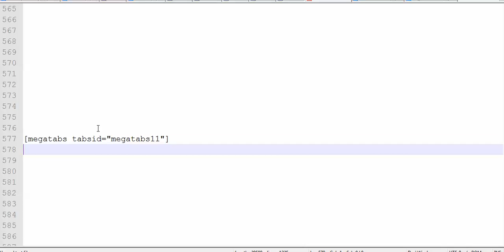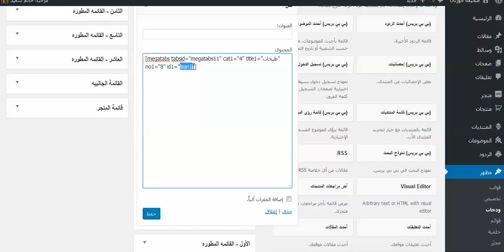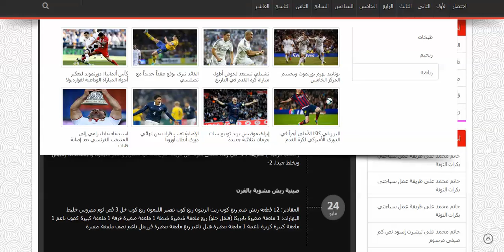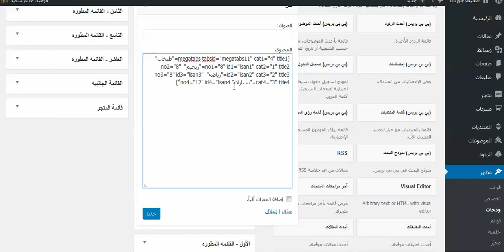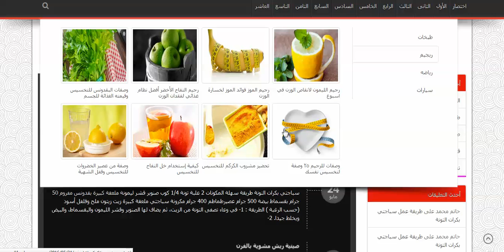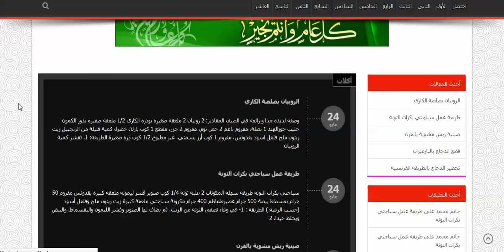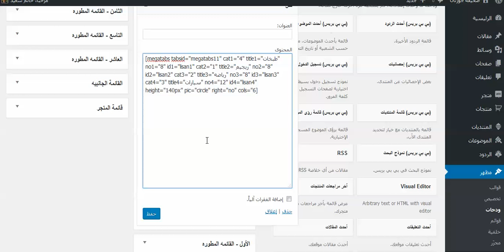18- إختصارات القائمه المطوره - 4- إختصار الألسنه الجانبيه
18- إختصارات القائمه المطوره - 4- إختصار الألسنه الجانبيه